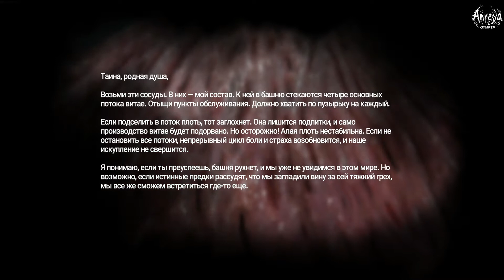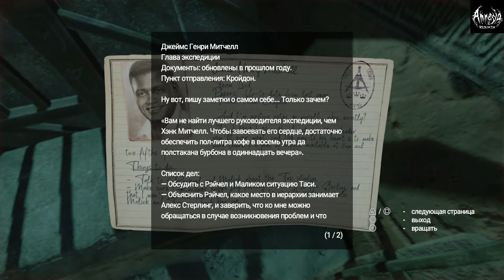Amnesia 3 - Неужели у нее есть финал